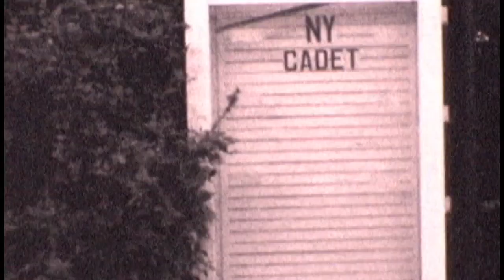PEDRO ALVARADO FULL PART From "BOUQUET" By Andrew Maholsic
We're stoked to be able to bring you a full part from the new underground project "Bouquet" by upstate NY video maker Andrew Maholsic. Pedro Alvarado comes through with an impressive 5 minute part ripping the streets of Buffalo, NY. Thanks for Pedro and Andrew for letting us showcase this rad part and contributing to the underground skate video scene!

Filmed/Edited by Andrew Maholsic
From the full length video "Bouquet"

Available here on DVD with a full 48 page booklet!